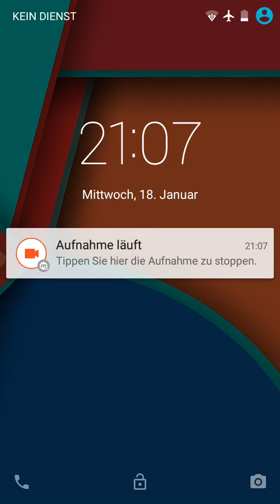Lets play auf neuem handy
Ab sofort häufiger lets plays